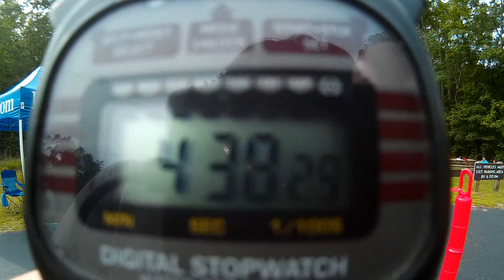Hunters for Hunger 5K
Finish line video from the Hunters for Hunger 5K, May 11, 2019, in South Mills, NC. Results and video by Run the East LLC.